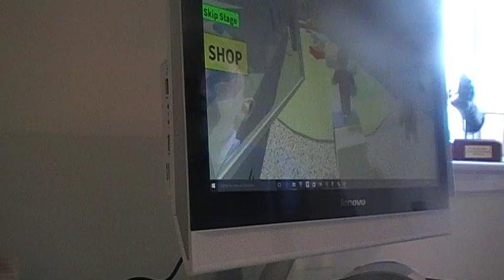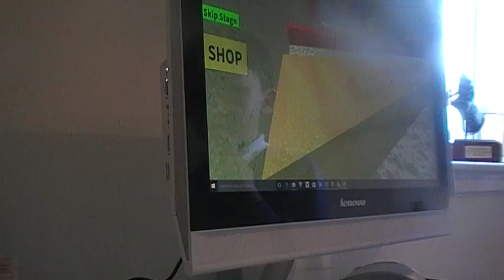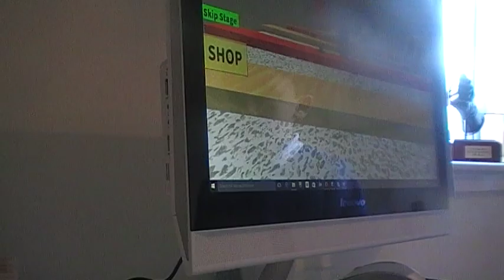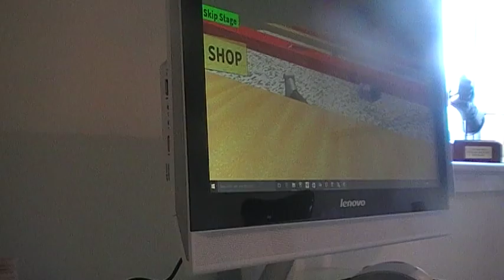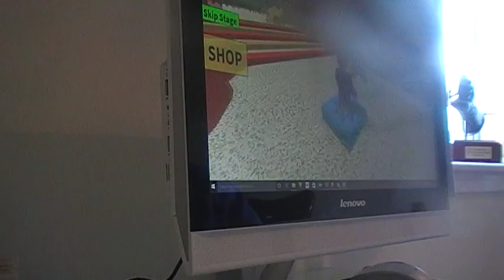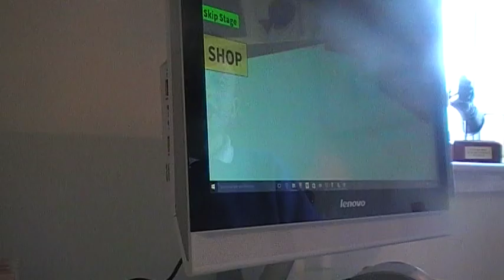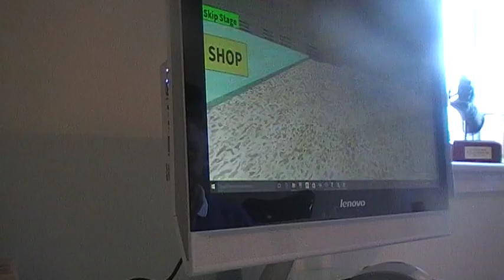roblox escape from the suppermarket part 10 killing shop?